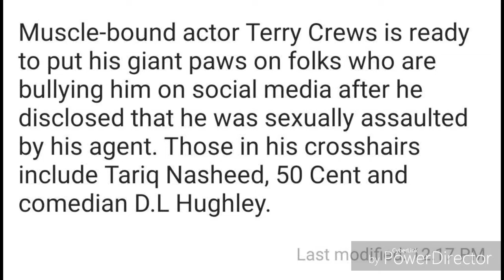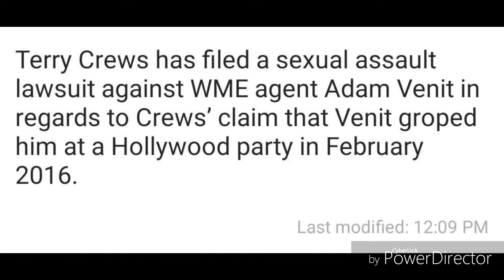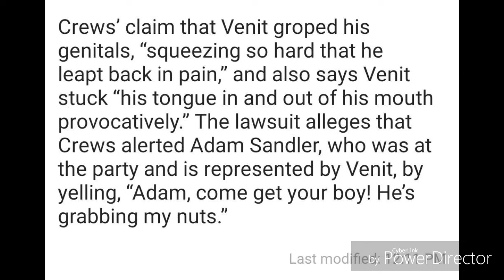Terry Crews got punked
No use getting mad now...